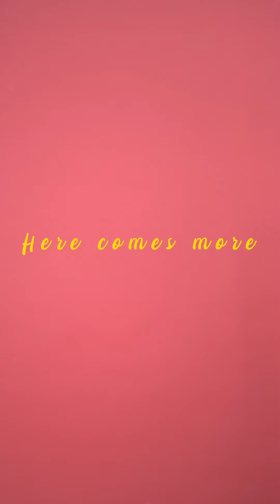高街品牌年会穿搭 | 几十刀打造Party Outfits | Uniqlo | Zara |H&M |IrisDaily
一年一度的年会穿搭来咯！与以往不同的是，这次尝试多多利用Uniqlo，Zara，H&M等品牌，在配饰上下点二功夫。霍，发现也能穿出好看的效果！
留言告诉我你最喜欢哪套吧！

【Look 1】

腰带： Zara
西装：Uniqlo
包包：Paco Rabanne
凉鞋：Mango

【Look2】

西装r：Keepsake
半裙：Zara
包包：Bvlgari

【Look3】

连体裤：&Other Stories
发箍：Zara

【Look4】

发箍：Zara
Bag：Ratio et Motus
【Look5】
毛衣：Zara
包包：Ratio et Motus

【Look6】
毛衣： Rouje
牛仔裤：Uniqlo

【Look7】
连衣裙：Keepsake

【Look8】
连衣裙：Mango

【Look9】

连衣裙：Mango
皮衬衫： Tibi